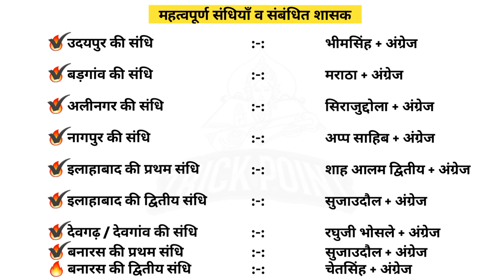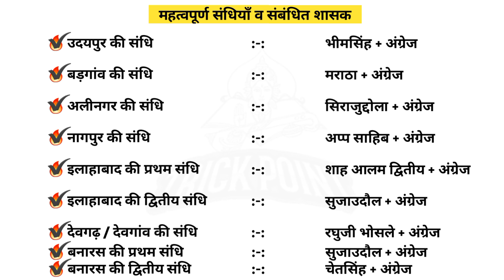कौन सी संधि किसके बीच हुई ? / महत्वपूर्ण संधियाँ Important treaty of history / Trick point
इतिहास की महत्वपूर्ण संधियाँ
Important treaty of history
history
study
education
कौन सी संधि किसके बीच हुई ? /  महत्वपूर्ण संधियाँ  Important treaty of history gk / Trick point